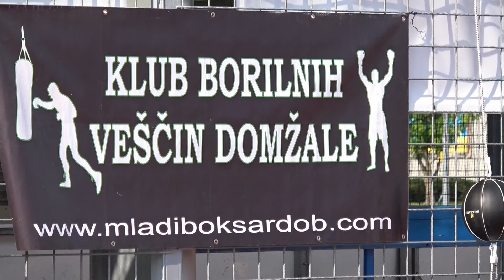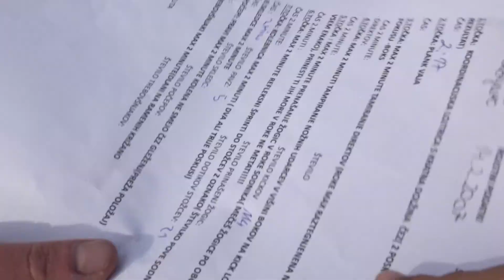Dan mladih v Športnem parku Domžale, Predstavitev Kluba borilnih veščin Domžale, 24 5 2017